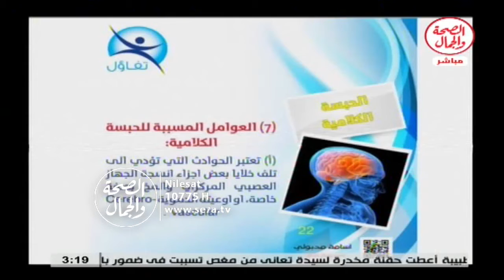الحبسة الكلامية II أولادي جننوني 26 1 2016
الحبسة الكلامية II أولادي جننوني
د/ عبد الله يوسف...أستشاري نفسي وتعديل سلوك
باستضافه/ عاصم المهدي